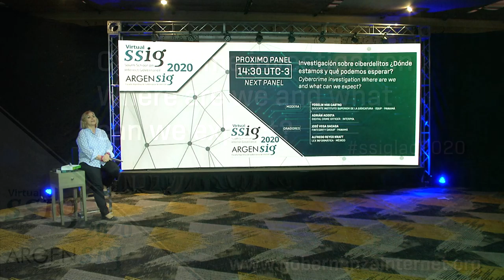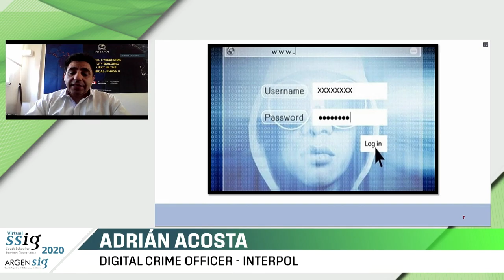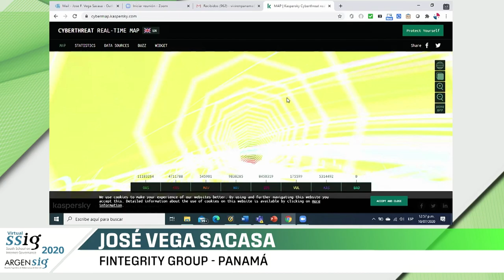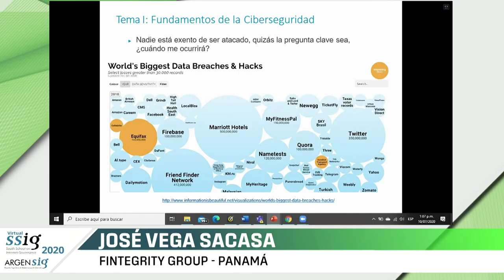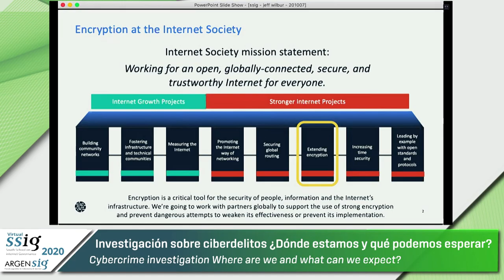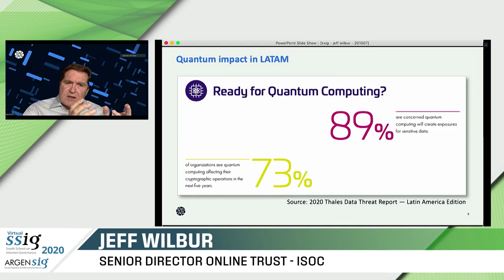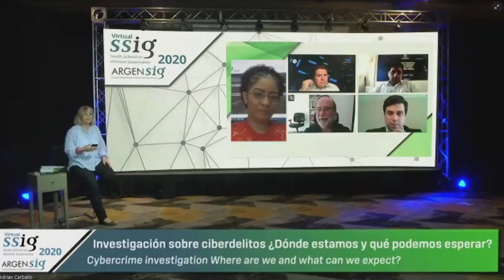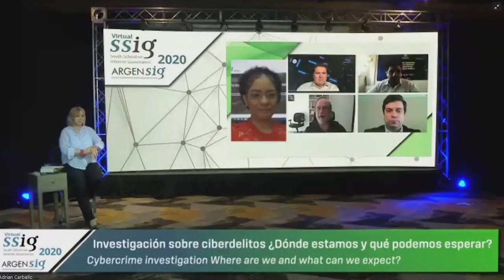Day 3 - Cybercrime investigation Where are we and what can we expect?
Moderate:
⦁ Yoselin Vos Castro - Docente del Instituto Superior de la Judicatura - ISJUP - Panamá

Speakers:
⦁ Adrián Acosta - Digital Crime Officer - Interpol
⦁ José Vega Sacasa - Fintegrity Group - Panamá
⦁ Alfredo Reyes Kraft - LEX Informática - México
⦁ Jeff Wilbur - Senior Director Online Trust - ISOC

South School on Internet Governance 2020 - SSIG2020 y
Escuela Argentina de Governanza en Internet 2020 - ARGENSIG2020